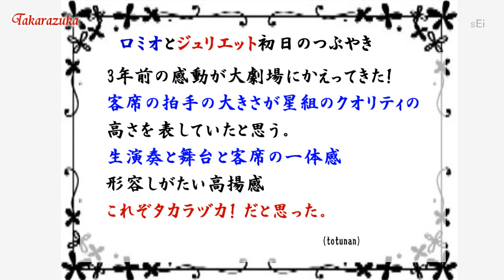世界も涙する恋の物語が始まりました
星組『R&J』梅芸➡博多座➡大劇場の初日の出です。シャボンダマを使用したユニークな出イベントでした。ちえちゃんのFC最高!